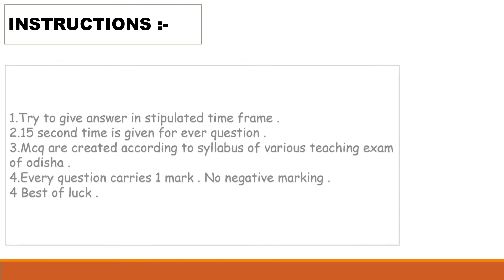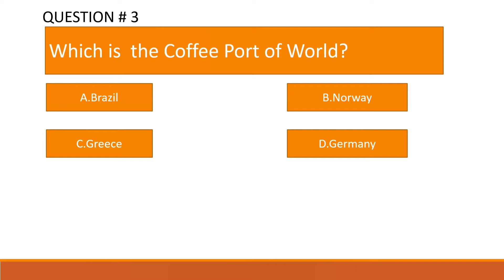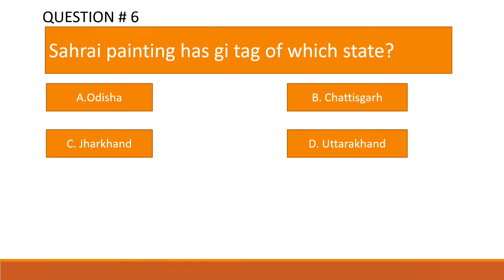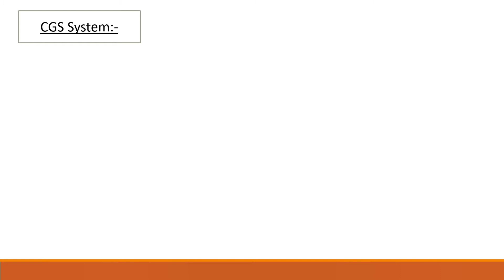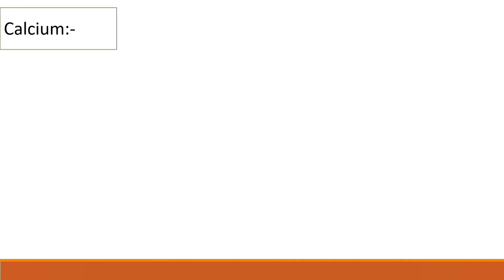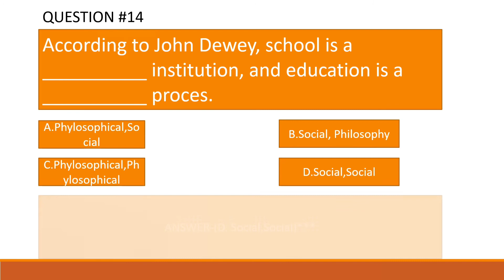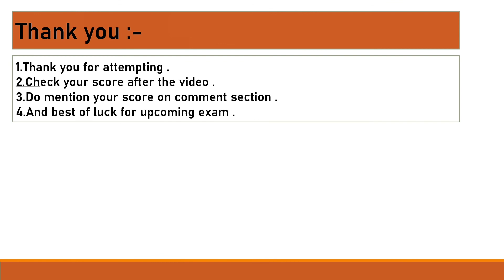MCQ test 147। CTET Paper 1 and Paper 2। KVS Preparation ।JT Entrance। OSSTET 2021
This is a MCQ test series mainly based on the teaching examination of Odisha like#ctet2021 ctetpaper1 ctetpaper2 otet osstet oavs contracthighschoolteacher ctentrance bedentrance jtentrance and kvs nvs emrs dsssb.

All the best for your upcoming exam.
Happy Learning ☺️